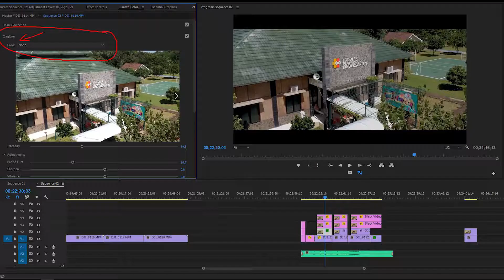( Quick Tutorial ) Dji Spark Simple Colour Grading with Lumetri Preset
Mau Lumetri Preset dalam video ini ?
dan jangan lupa sertakan email di comment

Terima kasih, ditunggu tutorial berikutnya